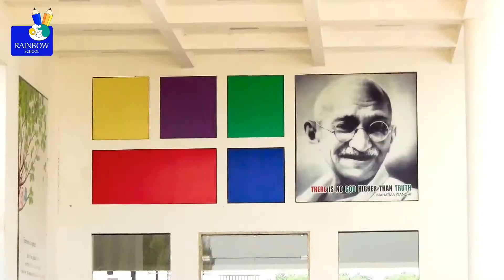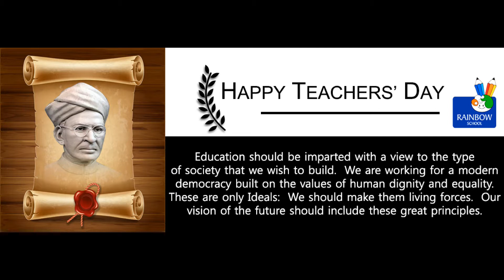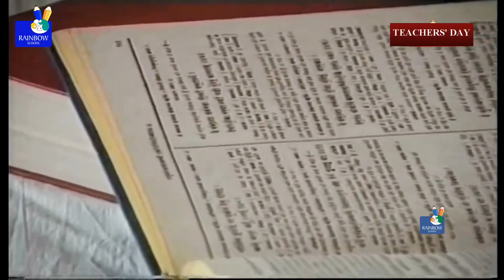TEACHERS' DAY CELEBRATIONS @ RAINBOW C.B.S.E SCHOOL - NELLORE